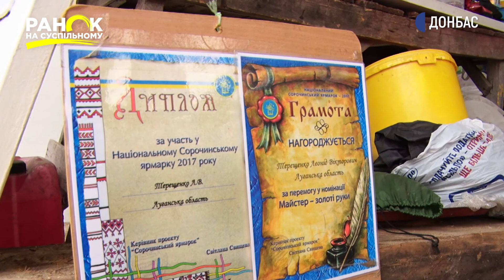Леонид Терещенко мастер по дереву | Ранок на Суспільному